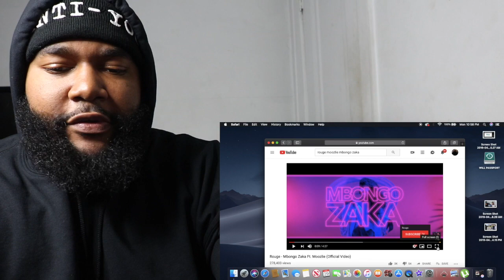Rouge - Mbongo Zaka Ft. Moozlie (Official Video) - REACTION